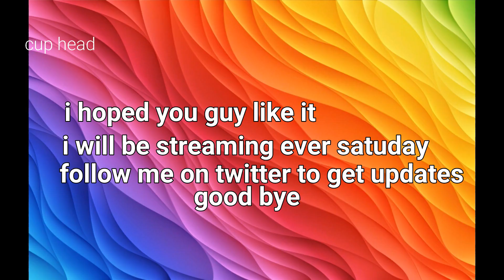CUP HEAD RUN AND GUN PART B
hay guy this is the last part of the first of the the run and gun hop you guess right, and keep ok guessing for the video to come